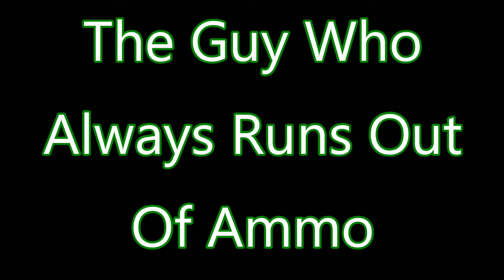What If Real Army Men Acted Like Gamers? (feat. SniperEstrada)